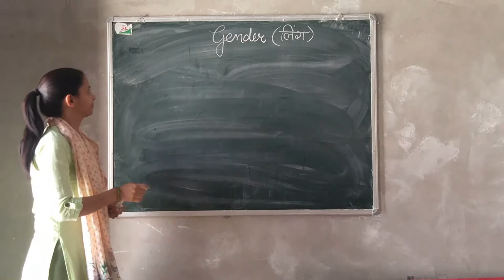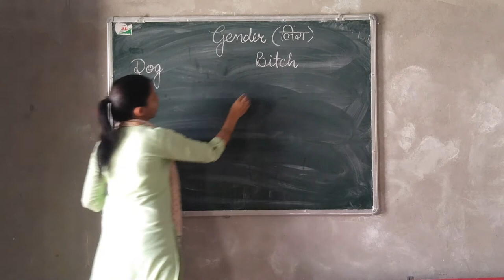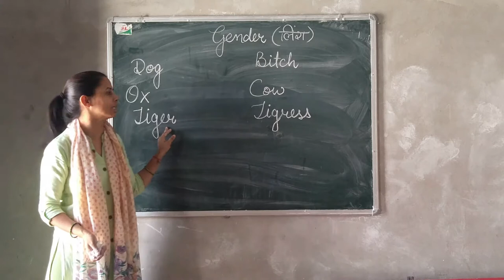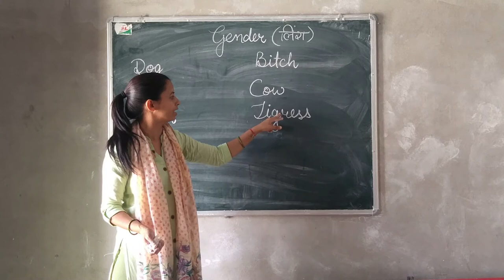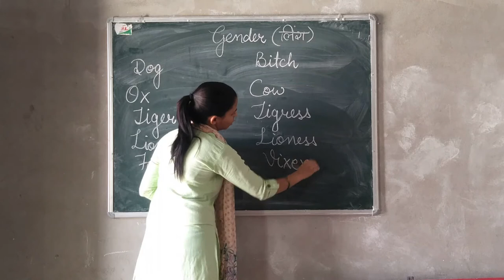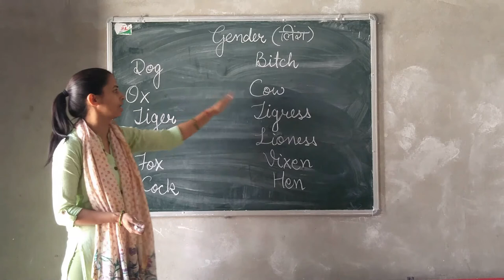S.B.N. SR. SEC. SCHOOL, NAWA CITY English Gender 3rd